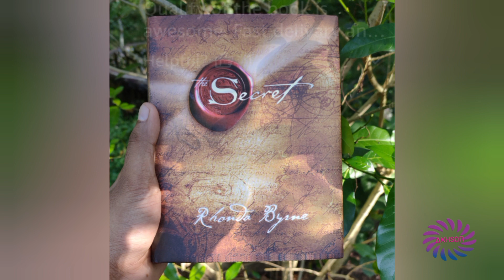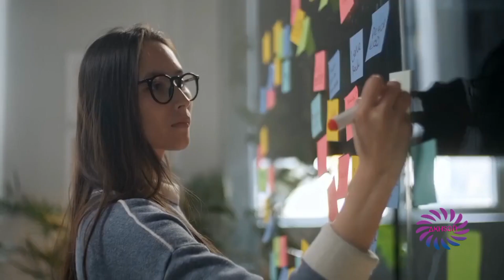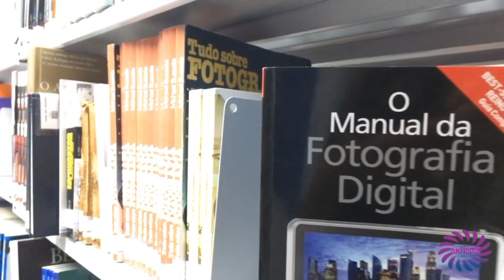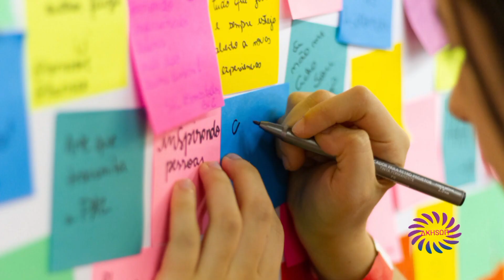Best Goal 🎯setting video for success| malayalam motivation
First of all, we have to set a goal that is meaningful and worthwhile. A lot of people set meaningless goals – and then think that is why they do not feel any sense of achievement. We have to remember that the purpose of goal setting is to move us forward and initiate positive change in our life.